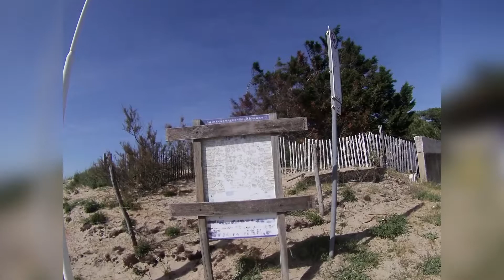Viaje Ex-Novios! Día 4 Burdeos - La Rochelle